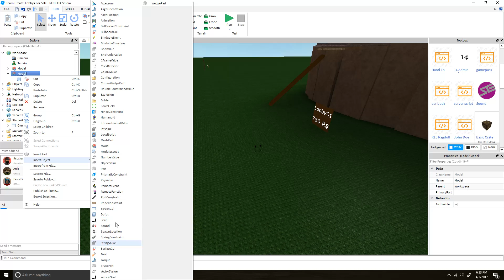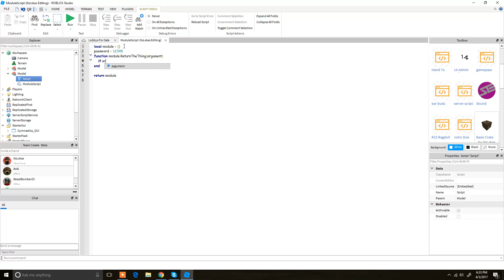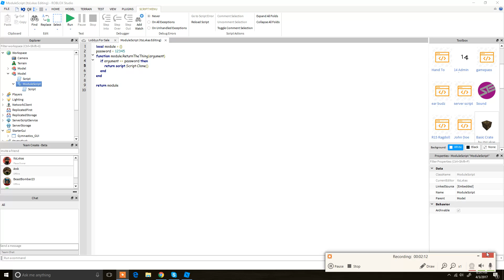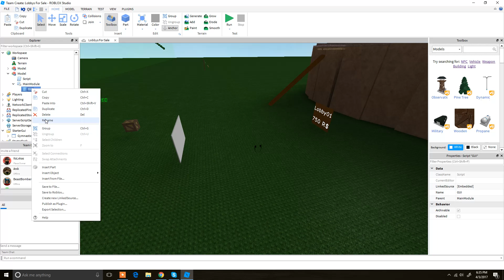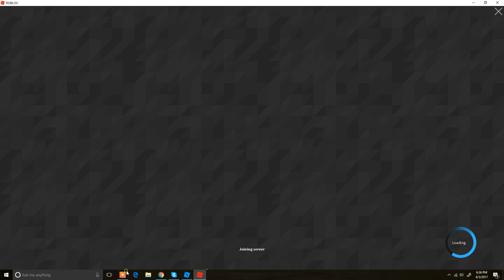ROBLOX how to make a loader script (2020)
Is this the thing you have been looking for? Here ya go!

Here is the require Script/Loader:
module = require(MODULE_ID)
module.ReturnTheThing(12345).Parent = game.Workspace

Here is the ModuleScript:
local module = {}
password = 12345
function module.ReturnTheThing(argument)
 if argument == password then
  return script.Script:Clone()
 end
end

return module